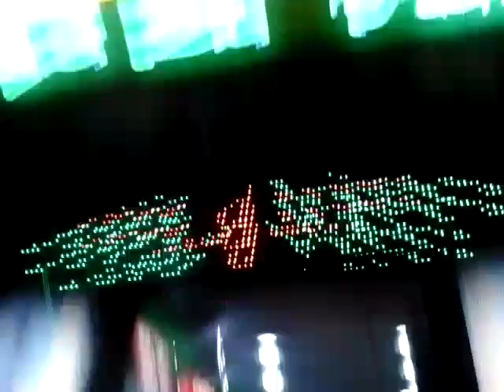At marsaxlokk with family!!